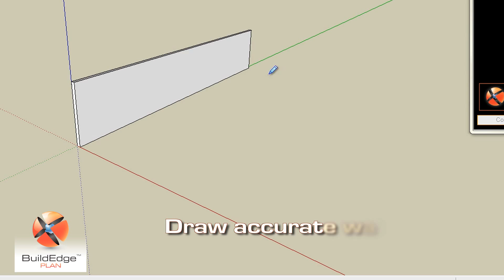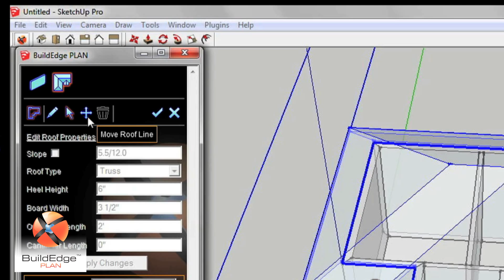BuildEdge Plan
This demonstration video employs screen captures and motion graphics to market the client’s unique 3D design application - in widespread use by architects, designers, and structural engineers. to see more of our Denver marketing video examples.